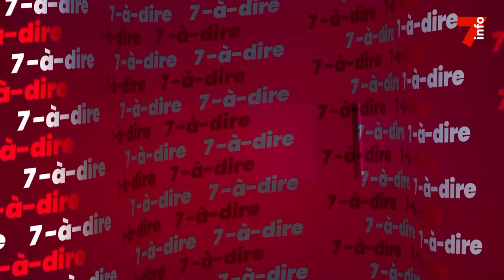7-à-dire | Entretien avec Amani Stane Evariste, vice-présidente du conseil des députés suppléants CI